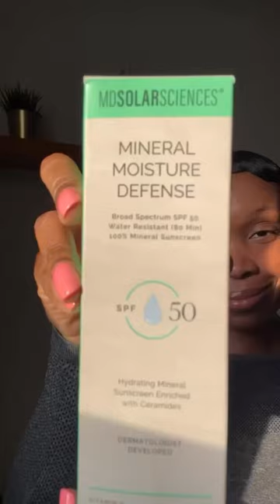Mineral Moisture Defense SPF 50 - All Over Body Sunscreen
This nourishing formula was named the #1 Mineral Sunscreen by the Good Housekeeping Institute’s Beauty, Health & Innovation Lab for a reason! It applies luxuriously smooth, with a light as air feel. A unique blend of ceramides helps preserve and restore the skin’s natural moisture barrier. Naturally derived mineral zinc oxide helps reduce the risk of photoaging and skin cancer ☀️

Video Creator: @sincerelykiz